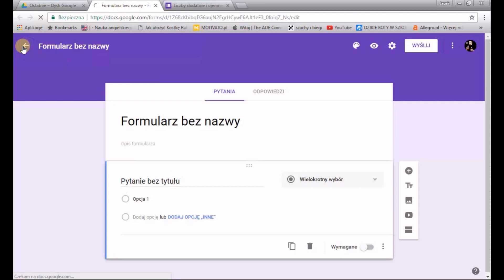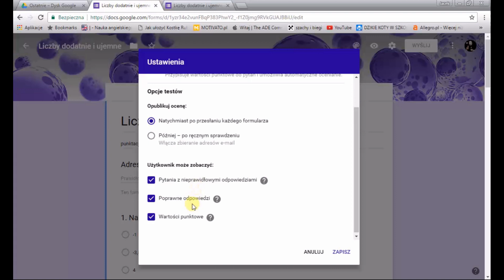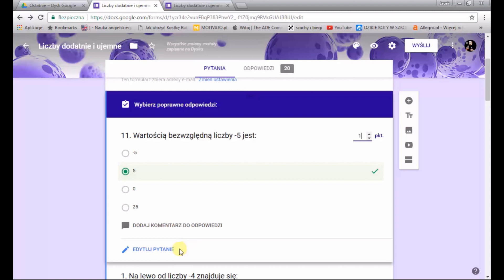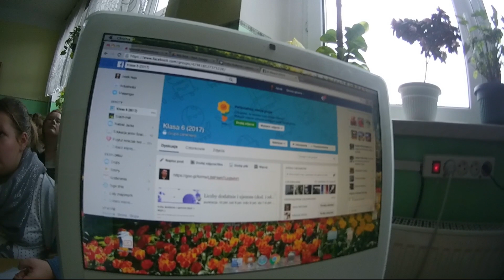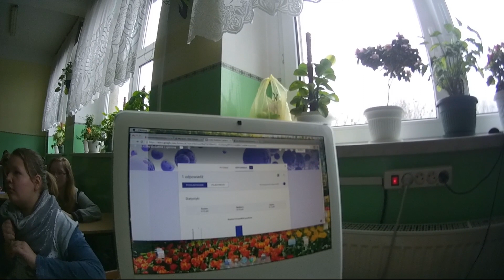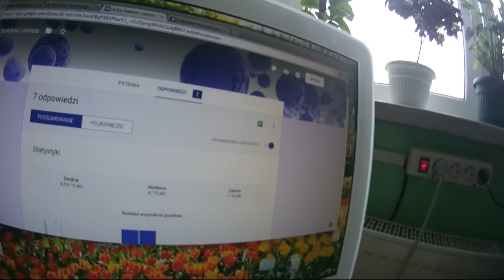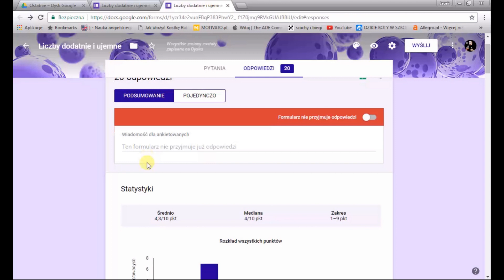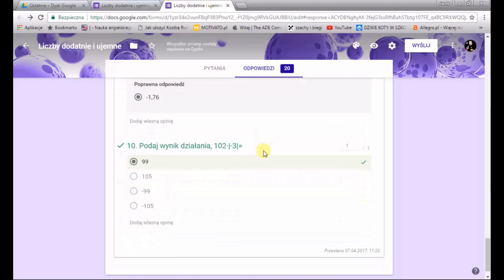Apka dla dziadka - Formularze cz. 2 - test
Formularze Google jako narzędzie pracy nauczyciela - na tym filmie stworzenie prostego testu matematycznego. Analiza odpowiedzi w czasie rzeczywistym :) Uczestnicy testu natychmiast po przesłaniu otrzymują wyniki. W filmie widać fragmenty z prawdziwego testu w prawdziwej klasie.